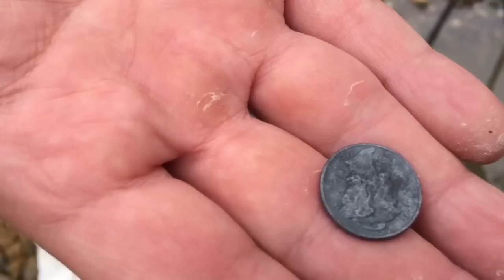Prospecting with special guest Caleb Bennington, what a gold rush!